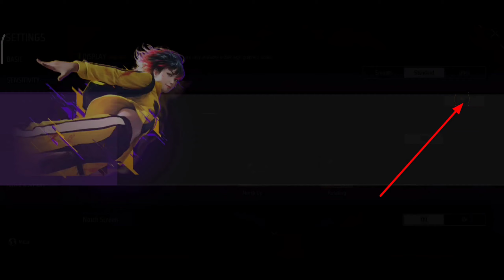FREE FIRE TOP 10 PRO SETTINGS IN FREE FIRE UPDATE NEXT